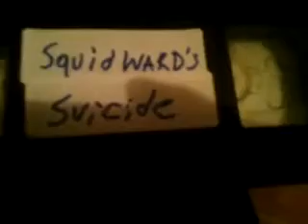My father's tapes #4 werid squidward's suicide vhs